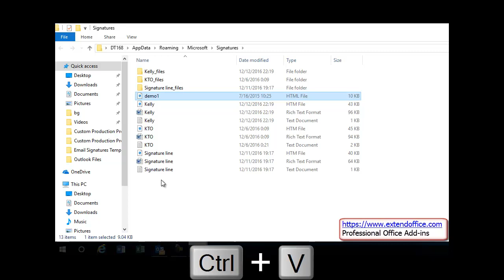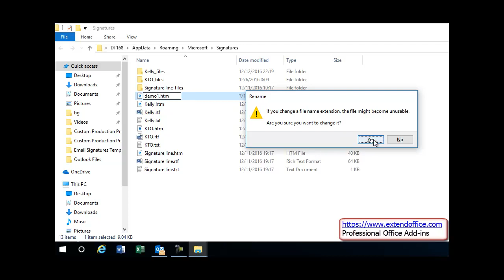How to import or insert HTML signatures in Outlook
For example, you downloaded some HTML signatures from websites, and want to import them in to your Outlook. Any easy ways? This article will guide you to import or insert HTML signatures into Outlook step by step.